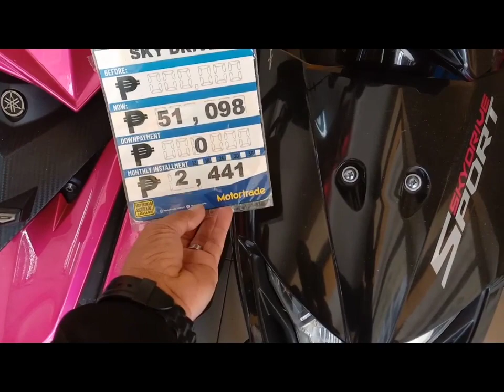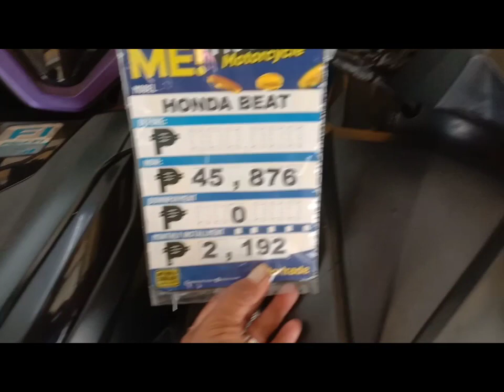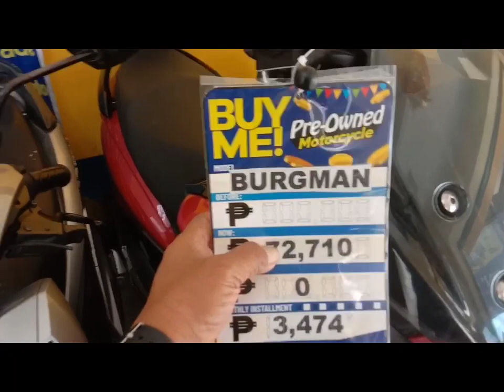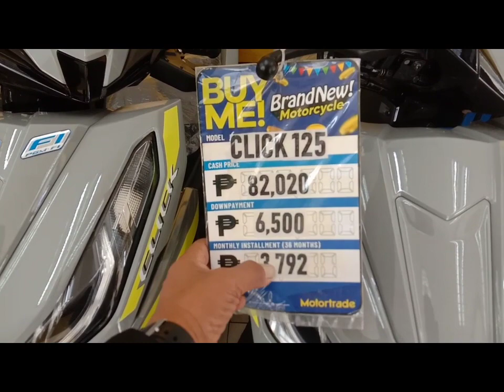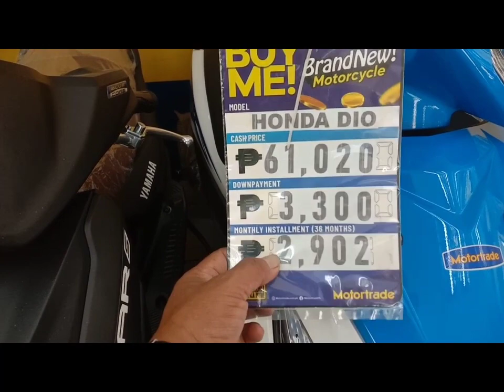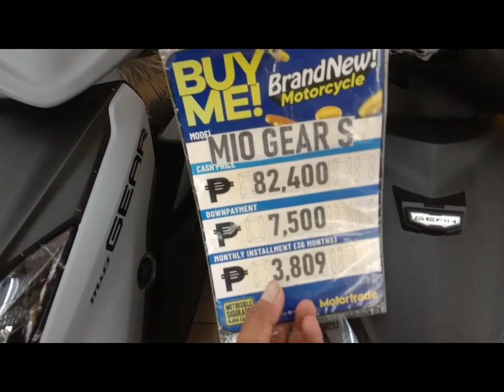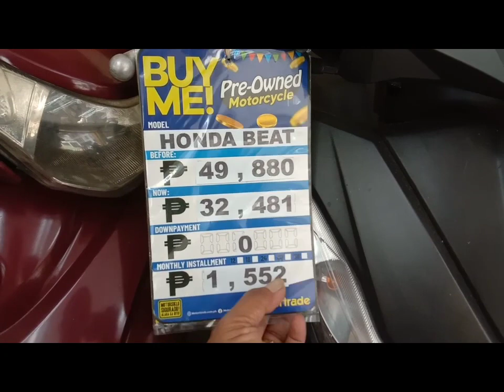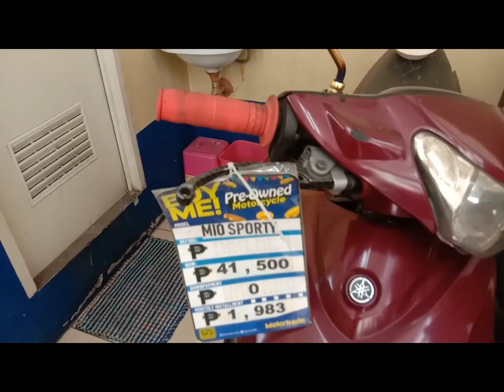EP:176 Repo na Honda Beat Fi | 32,481 nalang napa kamura bagsak presyo. | Bago pa! parang hindi Repo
Motortrade Fugoso loc: 1677 Fugoso st.cor.Huertas st.Sta cruz Manila
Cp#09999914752